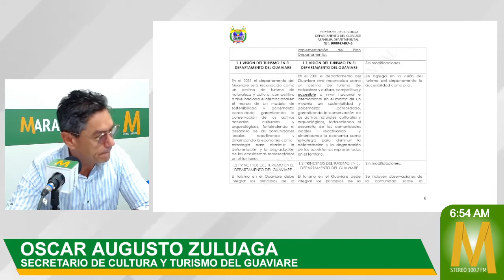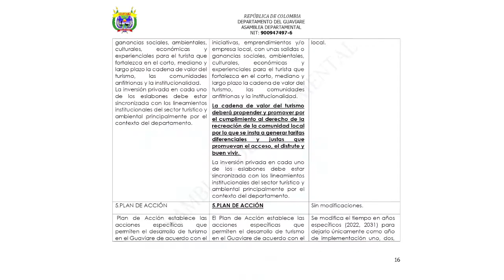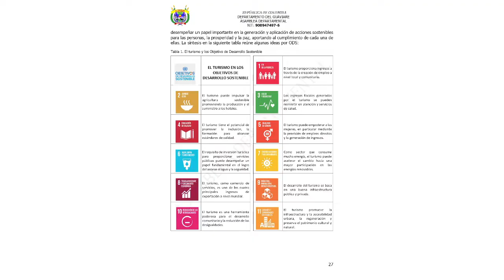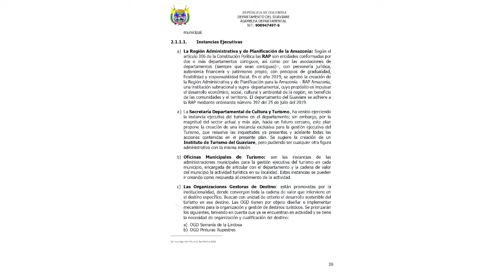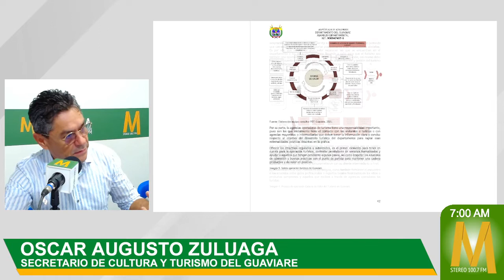Aprobado Plan Departamental Decenal de Turismo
MaranduaNoticias • Aprobado Plan Departamental Decenal de Turismo

Asamblea del Guaviare aprobó el plan Departamental Decenal de Turismo. Este proyecto contará para su ejecución con un presupuesto para los próximos 10 años de 93 mil millones de pesos.